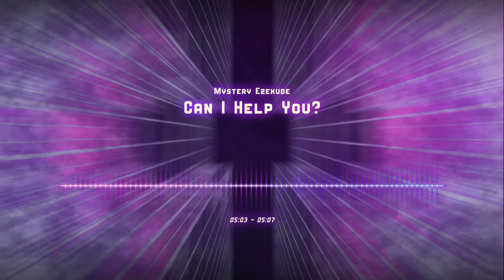Can I Help You?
To find out more about my music and art, please visit my

Here's my second standalone track for 2022: a somewhat sublime trap track to follow up with "To Reach Any Peak" which I produced last month.

This track originally started out as a testing ground for new Serum presets I made myself to get better at sound design. As a result, I managed to create a couple of siren sounds and a few downlifters and risers. I later decided to use them in a complete music track which became this. Enjoy!